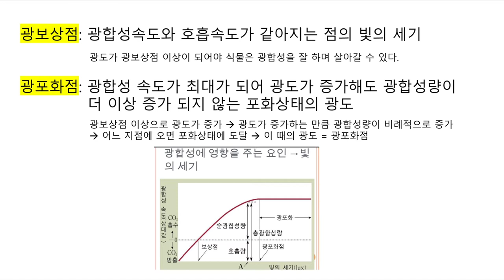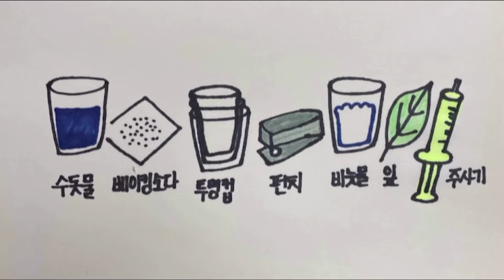이예은, 박희은 잎 디스크 광합성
전남대학교 2020학년 2학기
생활원예와1인미디어의세계 과제#2